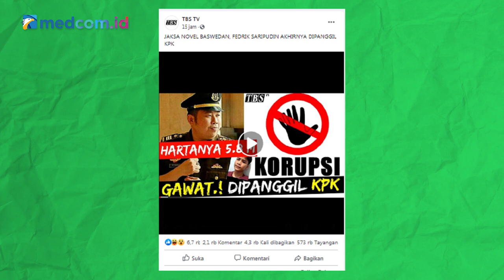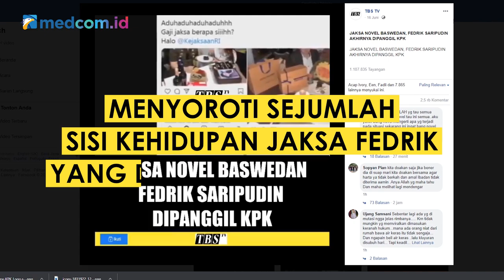[Ceki-ceki] Jaksa Kasus Novel Baswedan Fedrik Adhar Dipanggil KPK? Ini Faktanya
Beredar narasi bahwa Jaksa Penuntut Umum (JPU) kasus penyiraman air keras terhadap penyidik KPK Novel Baswedan, Fedrik Adhar, akhirnya dipanggil KPK.